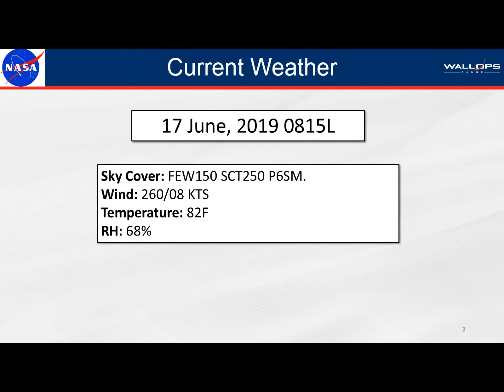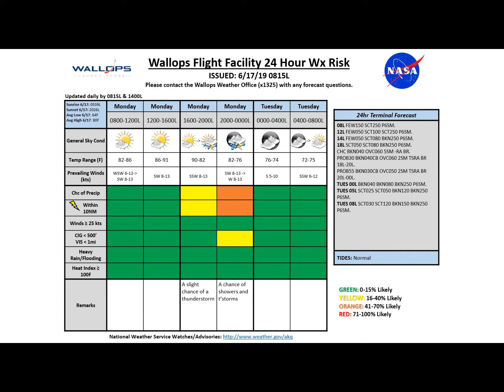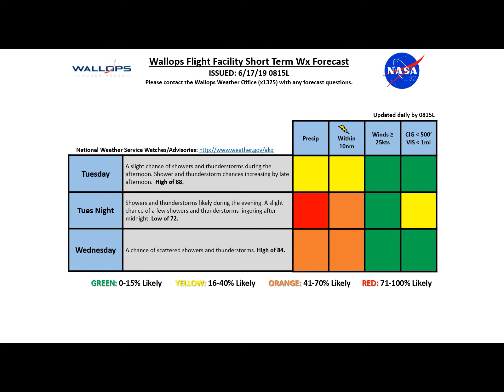0815L 06 17 19